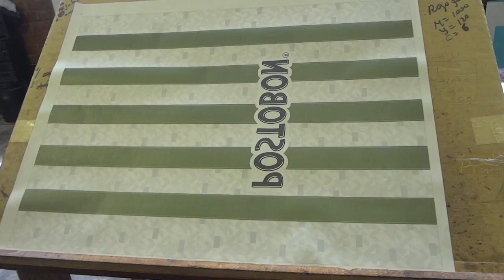Impresión colores directos en Offset